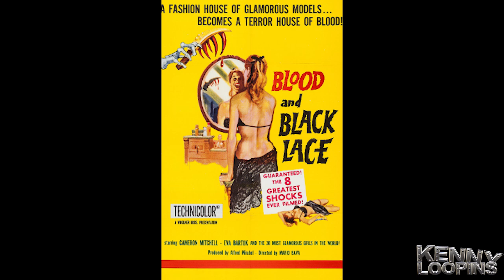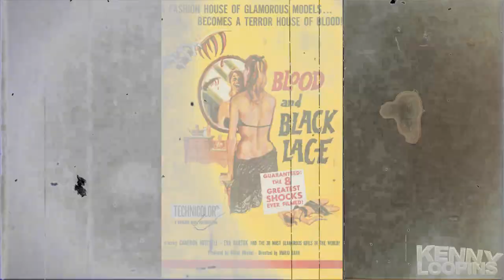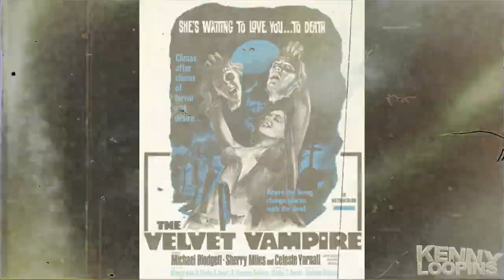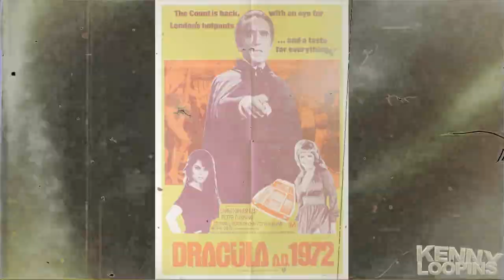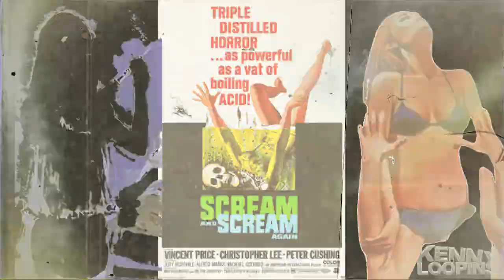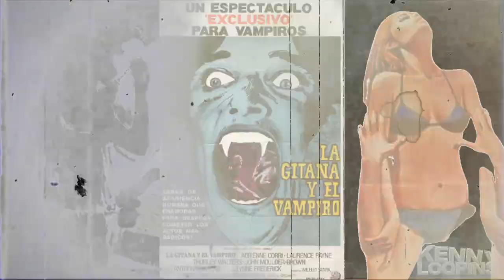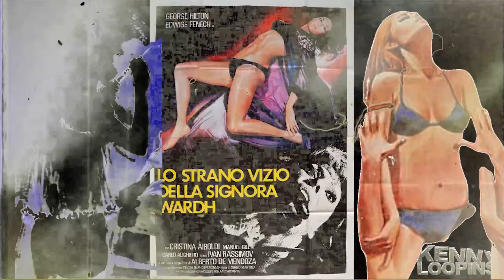Halloween Horror Beats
no shame movie nite 0:00
vampire fantasy 0:10
you bleed I drink 2:06
island of filth 4:24
the rise of the dead 5:15
tropical slaughter 6:20
gore is my occupation 7:09
tennessee chainsaw massacre 8:18

Ableton
Canva
Adobe video